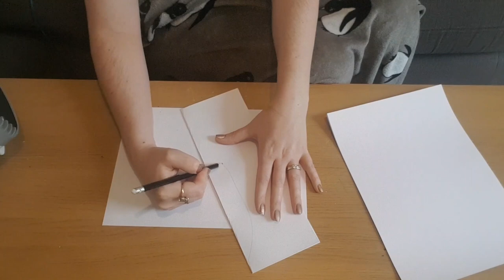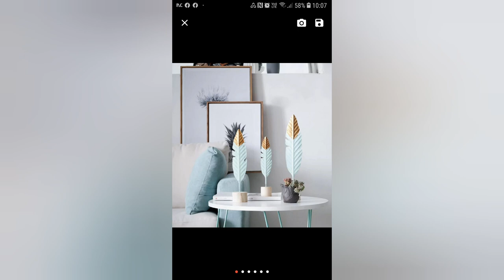Recreating Aliexpress feather decor using card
Good Afternoon. In the early hours of this morning I came across these feather decor pieces on aliexpress, I was just about to buy them when I thought to myself, I could probley make these, so that was my plan, I got up early and started to plan how I was going to achieve this. it was fun trying to work out how I was going to make them and am really happy with the results. I hope you like how they turned out. I'll see you on Friday for my next project, till then take care xxx